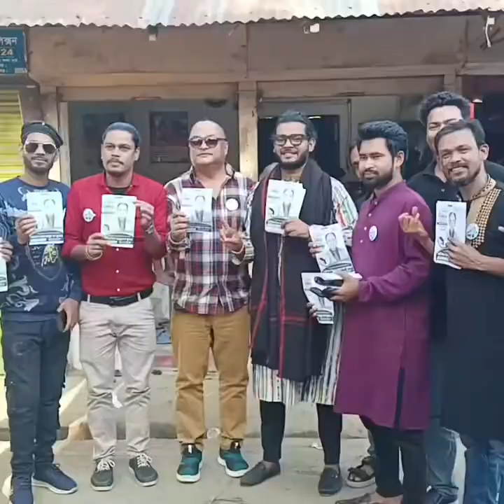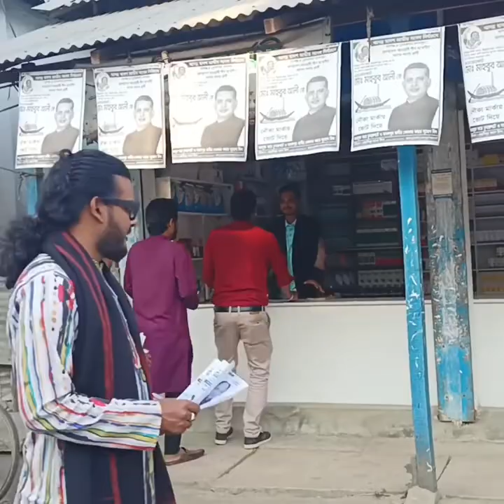ব্যারিস্টার সুমনের নির্বাচনী প্রচারণায় Rtv বাংলার গায়েন চ্যাম্পিয়ন বাঁধন - Eye News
Editor : Hasanat Kamal
Managing Editor: Suman Ahmed
Publisher: Jahed Ahmed Chowdhury